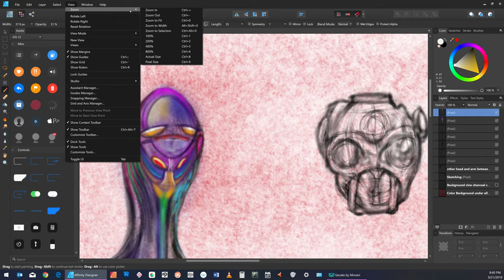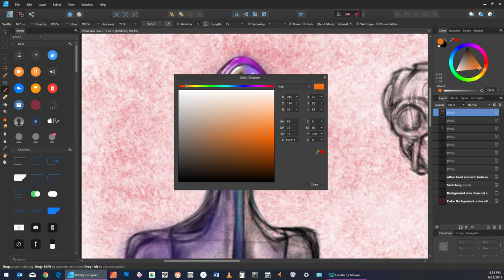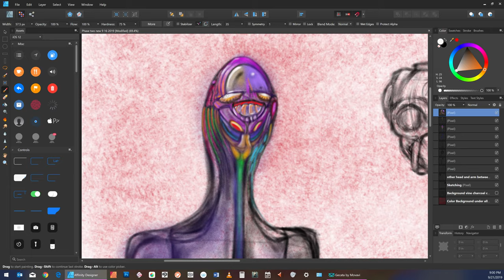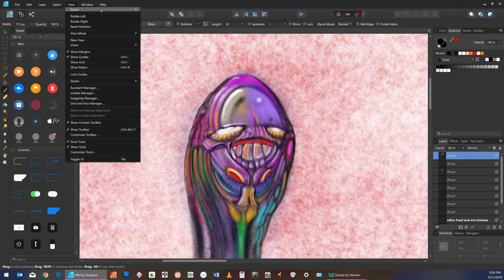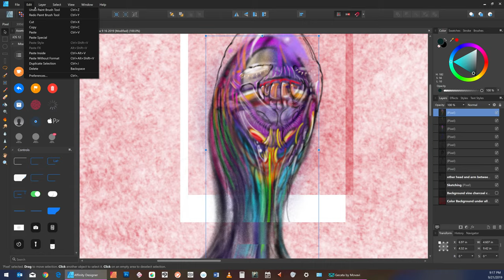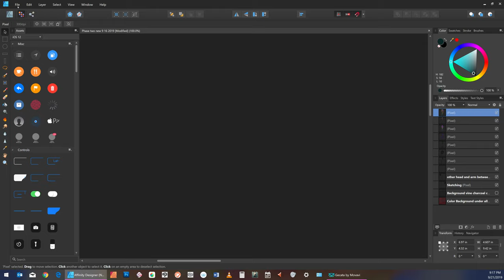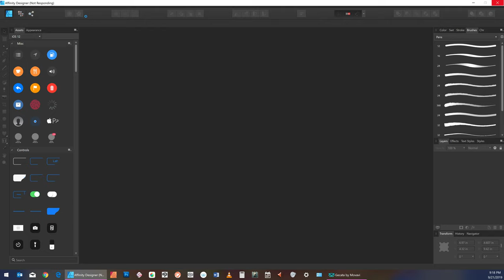Working Strange Head Character by Doz 9 21 2019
Developing a new character face and neck...fun!